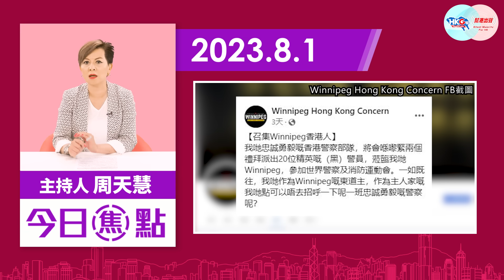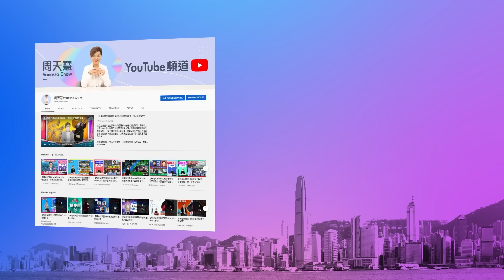【幫港出聲與HKG報聯合製作‧今日焦點】一哥率隊到加國 引出三堆蛇蟲鼠蟻 美政棍推「對台售武加強版」陰險圖謀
今屆的世警會(世界警察消防員運動會)，由加拿大舉辦，為期7月28日至8月6日。警務處處長蕭澤頤率近300名警員到加拿大參與，如此值得高興之事，豈知出三堆「仇中仇警」的蛇蟲鼠蟻，不停向一哥及一眾警員挑釁。

而中美關係方面，美國率先中斷美國國務卿布林肯訪華後的「蜜月期」，夥同日本炮製「中國威脅論」，而美國今次更有政棍圖推「對台售武加強版」，倡不限於對台灣地區軍援「防禦性武器」，並要求美國政府加強《台灣關係法》，稱為了確保台灣「有效自衛」，以及阻嚇「中國入侵」云云。

幫港出聲與HKG報聯合製作節目《今日焦點》，主持人周天慧今日和大家談談一哥蕭澤頤率隊參加世警會，如何捅出三堆蛇蟲鼠蟻，以及分析美日再炮製「中國威脅論」有何圖謀。

0:00 今日焦點
1:43 一哥率隊參加世警會引出三堆蛇蟲鼠蟻
3:39 香港監察亦插嘴，借機拿8名逃犯來大做文章
5:35 美日之目的可能是想將台灣地區迫上梁山
5:57 美國似乎害怕從此再無蔡英文此等獨人